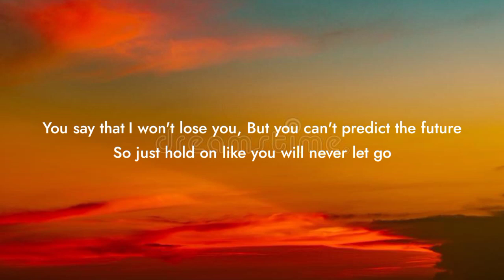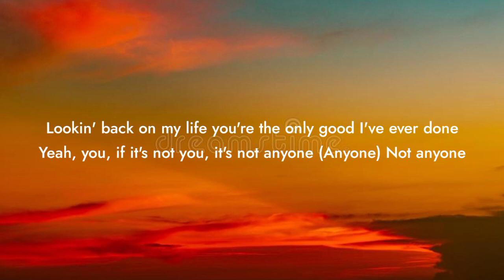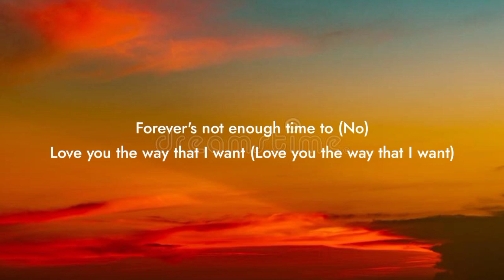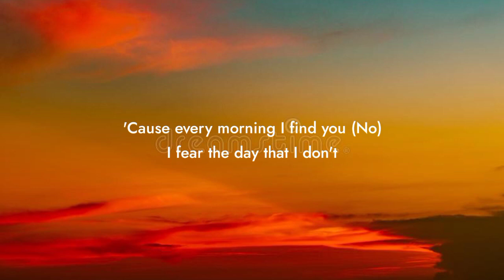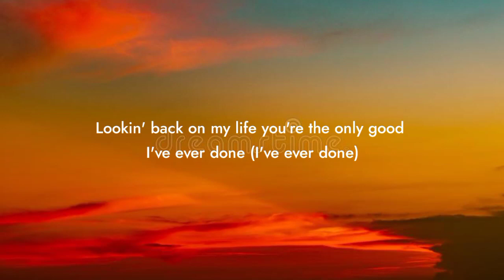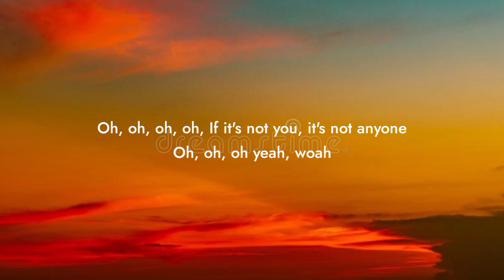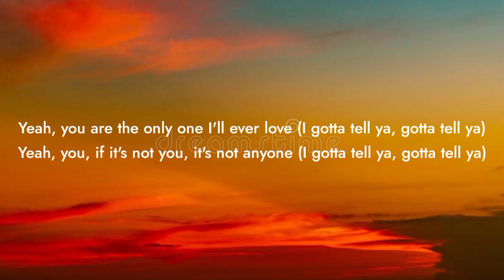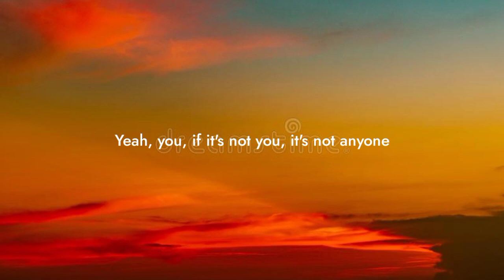Justin Bieber - Anyone (Lyrics)